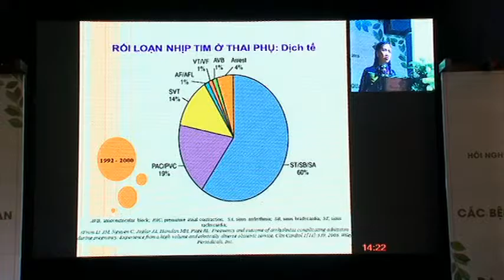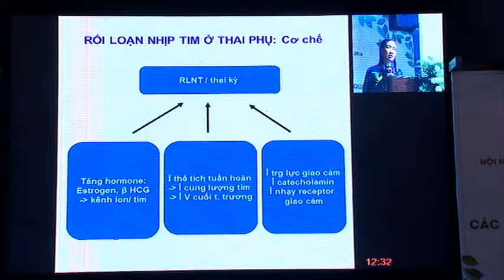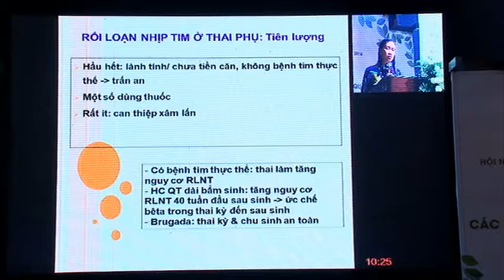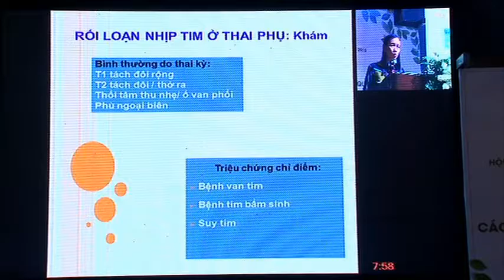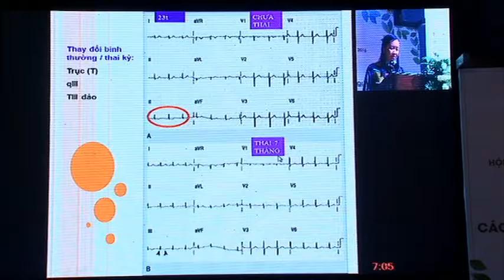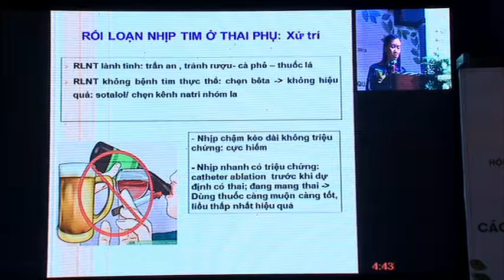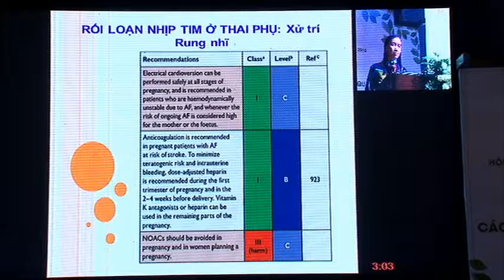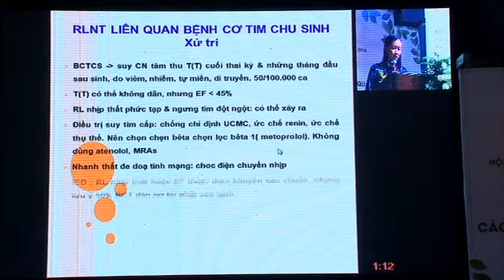Rối loạn nhịp tim ở thai phụ - PGS.TS. Trần Kim Trang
STT01-HN2016 HTNho